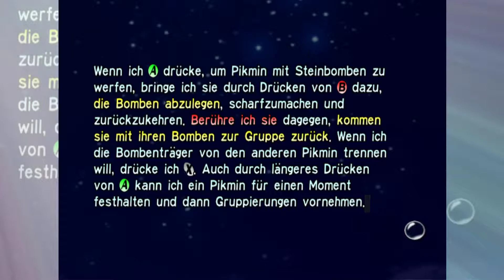Zurück zum Anfang | Let's Play Pikmin #9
Sonstiges: